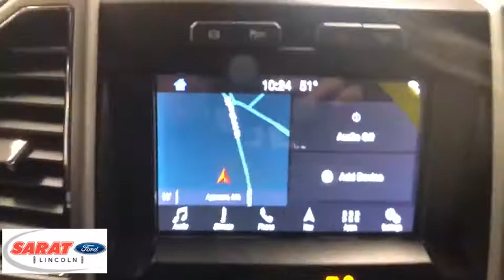2019 Ford Super Duty F-350 DRW Westfield, Holyoke, West Springfield, Suffield, Agawam, MA Y1488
2019 Ford Super Duty F-350 DRW available in Agawam, Massachusetts at Sarat Ford Lincoln. Servicing the Westfield, Holyoke, West Springfield, Suffield, MA area.
2019 Ford Super Duty F-350 DRW XL - Stock#: Y1488 - VIN#: 1FD8X3HT7KEG61900

Contact Sarat Ford Lincoln today for information on dozens of vehicles like this 2019 Ford Super Duty F-350 DRW XL 4WD SuperCab 168 WB 60 CA. Whether for work or play, this Ford Super Duty F-350 DRW is built to handle the job. Pull up in the vehicle and the valet will want to parked on the front row. This Ford Super Duty F-350 DRW XL 4WD SuperCab 168 WB 60 CA is the vehicle others dream to own. Don't miss your chance to make it your new ride. Equipped with 4WD, this Ford Super Duty F-350 DRW XL 4WD SuperCab 168 WB 60 CA gives you added confidence to tackle the surface of any path you take. The Ford Super Duty F-350 DRW XL 4WD SuperCab 168 WB 60 CA will provide you with everything you have always wanted in a car -- Quality, Reliability, and Character. Sarat Ford Lincoln Where Customers Become Friends since 1929
1 LCD Monitor In The Front,Fixed Antenna,Radio w/Seek-Scan,Radio: AM/FM Stereo -inc: 4 speakers,Reverse Opening Rear Doors,Aluminum Panels,Fully Automatic Aero-Composite Halogen Daytime Running Lights Preference Setting Headlamps w/Delay-Off,Light Tinted Glass,Black Front Bumper w/Black Rub Strip/Fascia Accent and 2 Tow Hooks,Black Manual Side Mirrors w/Manual Folding,Tires: LT245/75Rx17E BSW PLUS A/S,Wheels: 17 Argent Painted Steel -inc: Hub covers/center ornaments not included,Cab Clearance Lights,Clearcoat Paint,Fixed Rear Window,Manual Extendable Trailer Style Mirrors,Black Side Windows Trim and Black Front Windshield Trim,Front License Plate Bracket,Black Grille,Variable Intermittent Wipers,Black Door Handles,Manual Adjustable Front Head Restraints and Manual Adjustable Rear Head Restraints,Manual 1st Row Windows,Outside Temp Gauge,Manual Air Conditioning,60-40 Folding Split-Bench Front Facing Fold-Up Cushion Rear Seat,2 12V DC Power Outlets,Analog Display,Air Filtration,Instrument Panel Covered Bin and Dashboard Storage,HD Vinyl 40/20/40 Split Bench Seat -inc: center armrest, cupholder, storage and driver's side manual lumbar,Gauges -inc: Speedometer, Odometer, Oil Pressure, Engine Coolant Temp, Tachometer, Transmission Fluid Temp, Engine Hour Meter, Trip Odometer and Trip Computer,Illuminated Locking Glove Box,Day-Night Rearview Mirror,Full Cloth Headliner,Passenger Visor Vanity Mirror,Fade-To-Off Interior Lighting,Underhood Lights,HVAC -inc: Underseat Ducts,4-Way Passenger Seat -inc: Manual Recline and Fore/Aft Movement,Full Overhead Console w/Storage and 2 12V DC Power Outlets,4-Way Driver Seat -inc: Manual Recline and Fore/Aft Movement,Interior Trim -inc: Chrome Interior Accents,Trip Computer,Full Vinyl/Rubber Floor Covering,Urethane Gear Shift Knob,Front Map Lights,Systems Monitor,Fixed Rear Windows,Manual Tilt/Telescoping Steering Column,72-Amp/Hr 650CCA Maintenance-Free Battery w/Run Down Protection,HD Shock Absorbers,Transmission w/Oil Cooler,Transmission: TorqShift 6-Speed Automatic (6R140) -inc: SelectShift,Front And Rear Anti-Roll Bars,Engine: 6.2L 2-Valve SOHC EFI NA V8 (Flex-Fuel),Part-Time Four-Wheel Drive,Firm Suspension,Single Stainless Steel Exhaust,Dual Rear Wheels,7200# Maximum Payload,3.73 Axle Ratio,Trailer Wiring Harness,4-Wheel Disc Brakes w/4-Wheel ABS, Front And Rear Vented Discs and Brake Assist,Manual Transfer Case,HD 200 Amp Alternator,Hydraulic Power-Assist Steering,Front Suspension w/Coil Springs,GVWR: 14,000 lb Payload Package,Leaf Rear Suspension w/Leaf Springs,Manual Locking Hubs,40 Gal. Fuel Tank,Upfitter Switches,50-State Emissions System,Towing Equipment -inc: Trailer Sway Control,Outboard Front Lap And Shoulder Safety Belts -inc: Height Adjusters,Dual Stage Driver And Passenger Front Airbags w/Passenger Off Switch,Safety Canopy System Curtain 1st And 2nd Row Airbags,Low Tire Pressure Warning,Side Impact Beams,Driveline Traction Control,Dual Stage Driver And Passenger Seat-Mounted Side Airbags